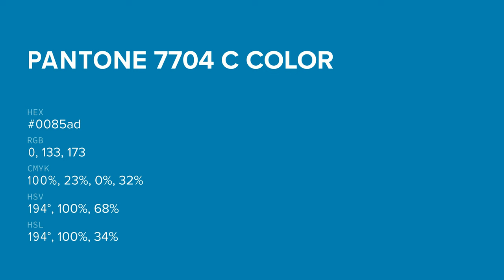color 0085ad hex color - Blue color - Warm color 0085ad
What color is ? 0085ad hex color - Blue color - Warm color 0085ad

Hex 0085ad Color Code is also known as color.

Hex 0085ad Color code in RGB color code model is created after adding 0.00% red color, 52.16% green color and 67.84% blue color.
Hex 0085ad Color code in CMYK color (process color) code model is generated after subtraction of 100% cyan, 23% magenta, 0% yellow and 32% black.